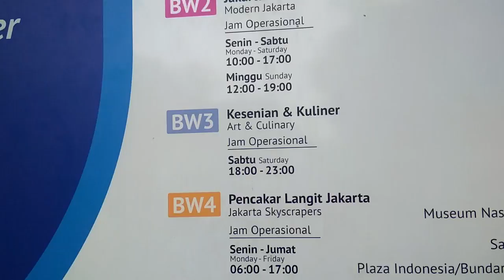JALAN JALAN NAIK BUS TINGKAT KELILING MONAS, SARINAH DAN GEDUNG PENCAKAR LANGIT KOTA JAKARTA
Seru banget keliling Jakarta naik bus tingkat, ngeliat Monas, Bundaran H.I dari atas bis, asik banget, ga di Endorse lho.. hehehe